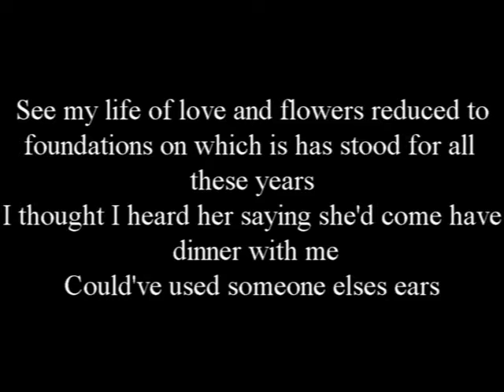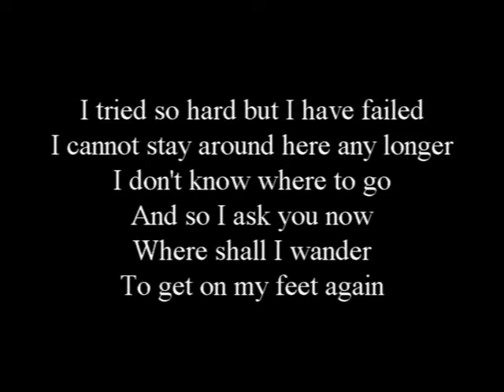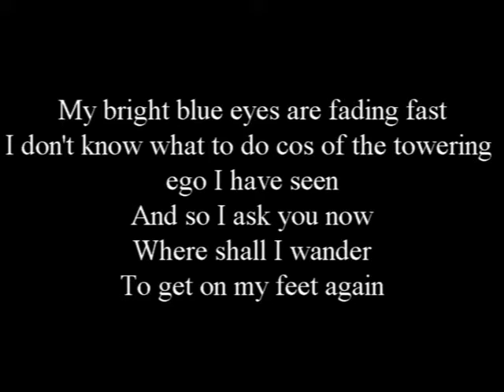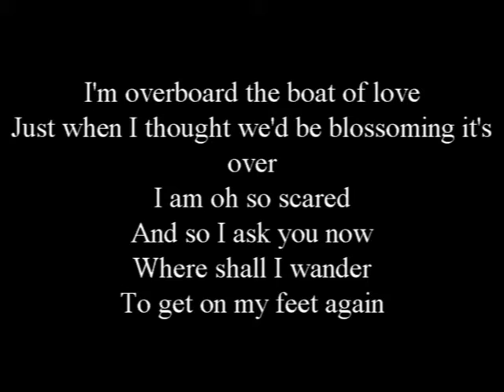James Constable | Where Shall I Wander (Audio and Lyrics)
Taken from the album 'Someone's Out There'.

This is 'Where Shall I Wander', a song I wrote in July 2018. Hope you enjoy.

The Nitty Gritty: This song was written in September 2018 and was recorded from October 2 - 4, in 3 takes. The song is about the writer asking a friend about where he should go in order to cope with a breakup with the love of his life.